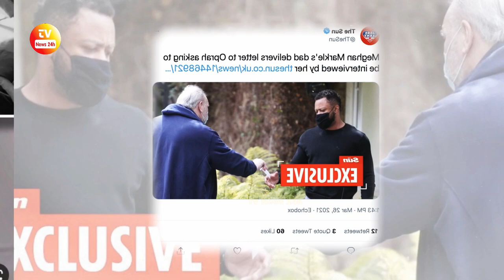What Harry and Meghan's Friends Said In Their Netflix Documentary Series? TV News 24h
Check out this not-to-be-missed video: Doria Ragland First Time Reveals Moment She Found Out Meghan Markle WAS SUICIDAL THOUGHTS